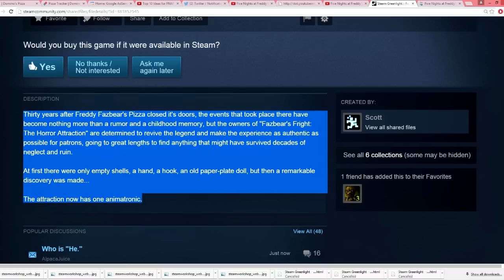Five Nights at Freddy's 3 Analysis! The Backstory!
Welcome to Fazbear's Fright: The Horror Attraction!